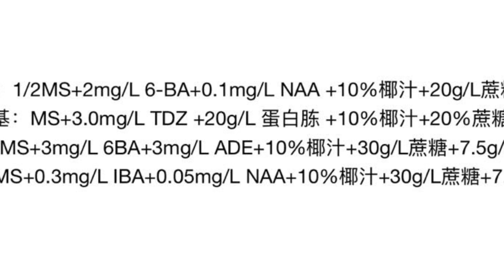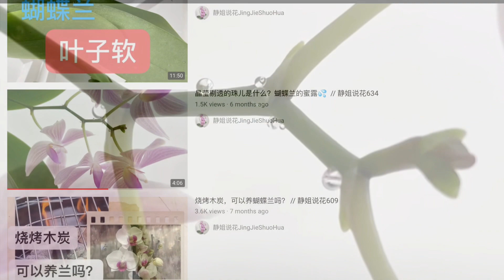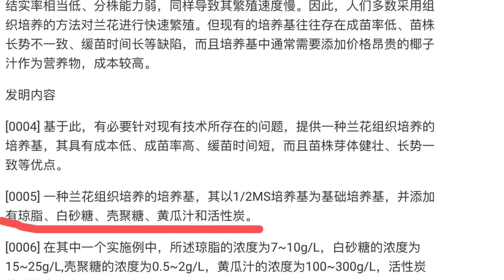【21287】蝴蝶兰，喝糖水，第一次 // 静姐说花792 -0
《静姐说花792》